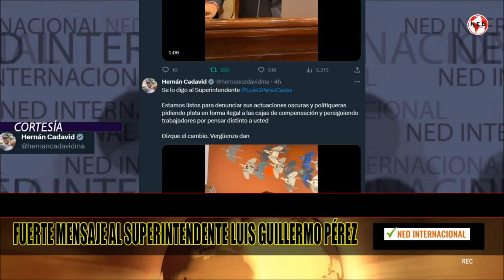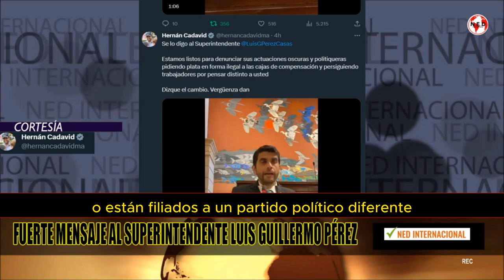📢 FUERTE MENSAJE AL SUPERINTENDENTE LUIS GUILLERMO PÉREZ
Se lo digo al Superintendente LuisGPerezCasas Estamos listos para denunciar sus actuaciones oscuras y politiqueras pidiendo plata en forma ilegal a las cajas de compensación y persiguiendo trabajadores por pensar distinto a usted

Dizque el cambio. Vergüenza dan

HERNÁN CADAVID